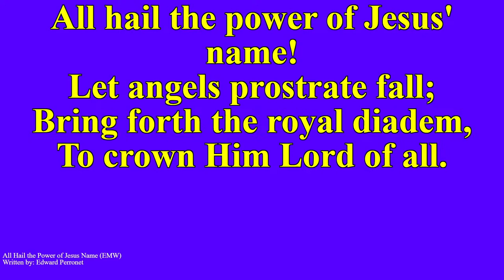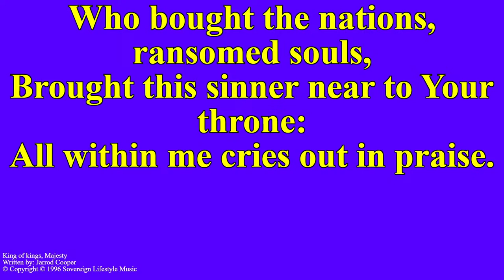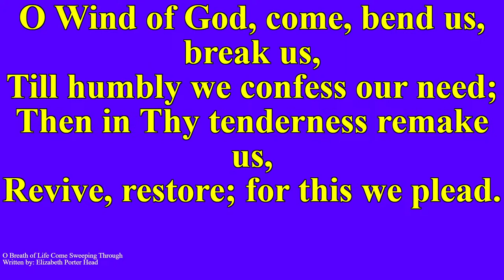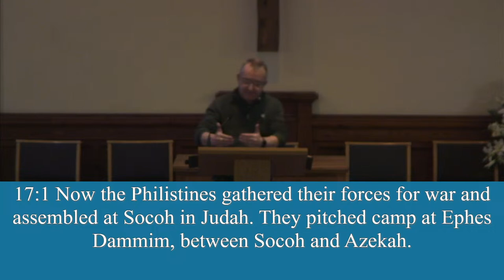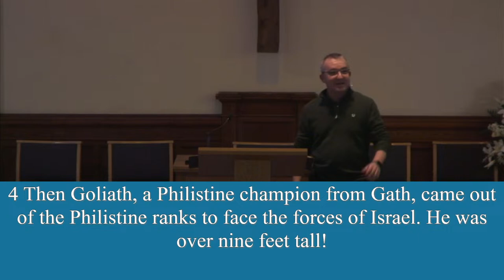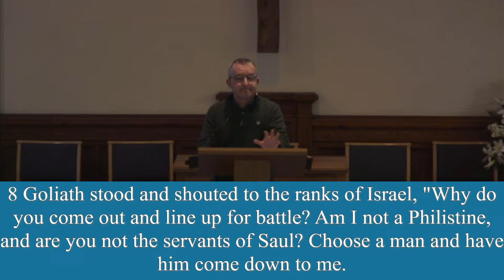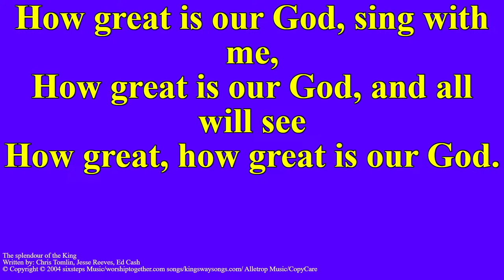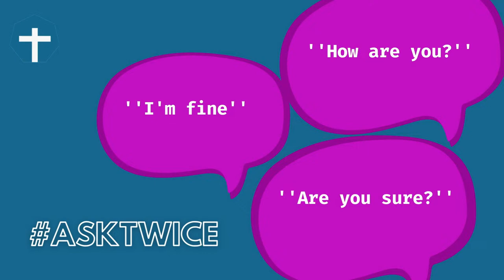EVENING SERVICE - 24th March - Life of Samuel Part 23 - Stephen Cousley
Good evening everyone and welcome to the live stream⛪️. We hope you enjoy worshipping God with us this evening. If you have any questions about what you hear, please don't hesitate to get in touch via our website. 😊